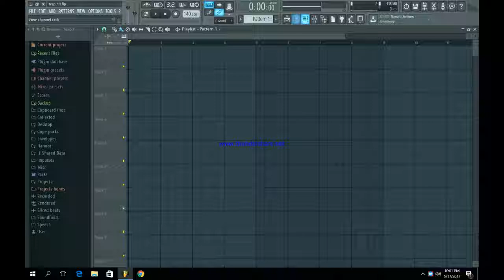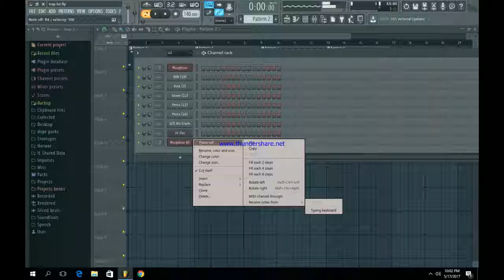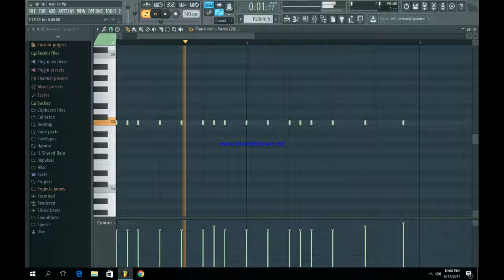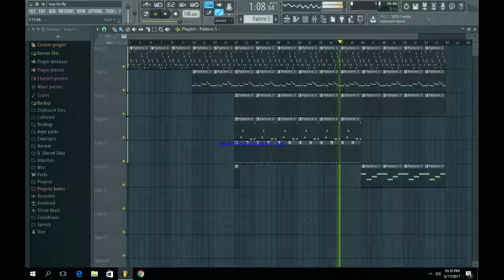How To Make a Hit Trap in Under 10 minutes (FL Studio)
HOW TO MAKE A TRAP HIT SONG IN UNDER 10 MINUTES I HOPE YOU GUYS ENJOYED THIS BANGER MAKE SURE TO FOLLOW ME ON ALL MY SOCIAL MEDIA SPAM ME FOR SPAM BACK LIKE SUBSCRIBE AND SHARE FOR MORE ! FAM OUT ! IM OUT !

TRAP MUSIC: rap music is a subgenre that originated during the 1990s from Southern hip hop in the Southern United States.[1][2] It is typified by its ominous lyrics and sound that incorporate double or triple-time division hi-hats,[3] heavy kick drums from a Roland TR-808 synthesizer, layered synthesizers, and "cinematic" strings.[4][5] The term "trap" initially referred to places where drug deals take place. In recent years it has been incorporated with electronic dance music (EDM) by artists who have remixed and made trap songs with more EDM-like aspects.